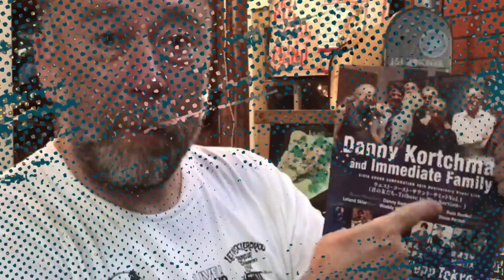【勝手に連動】ノラ･ジョーンズ解説！/Norah Jones commentary!【Music】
Shonan Beach FM 78.9「SHONAN BREEZE【sat】」でかけた曲を解説します。

00:00　オープニング
00:39　ノラ･ジョーンズとは
02:57　プス・ン・ブーツ
05:58　リトル・ウィリーズ
07:01　グラム・パーソンズ
08:42　ウィリー・ネルソンと
09:42　Come Away With Me

ーーーーー
紹介した曲

ーーーー
ジョージさんが着ているパーカーはこちらで購入できます
【The Surfer’s Journal Japanオリジナルグッズ】